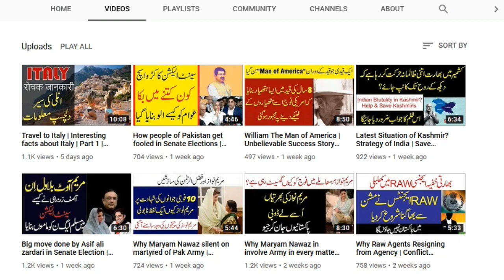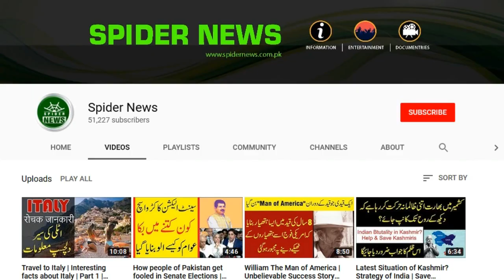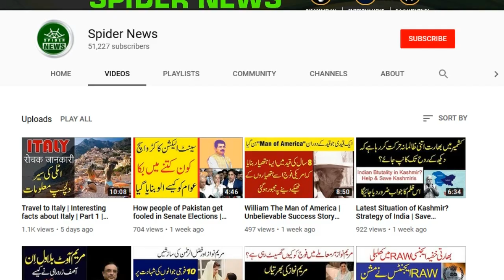Sindh university students launched a Dogs Killing campaign | Spider News